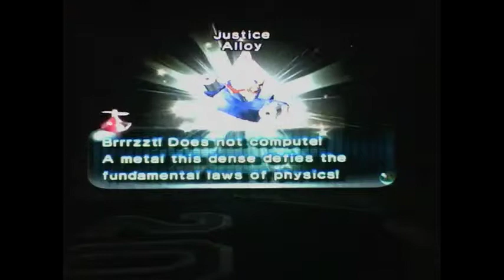lets play pikmin 2 part 46 boss fight and berry power